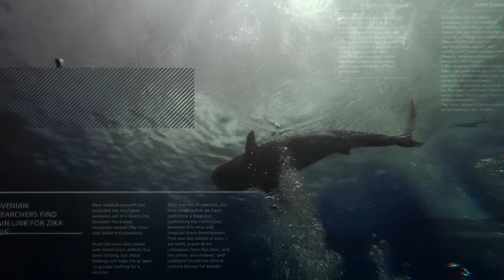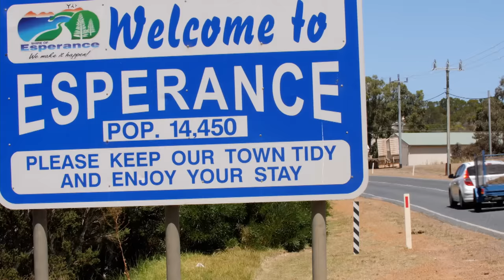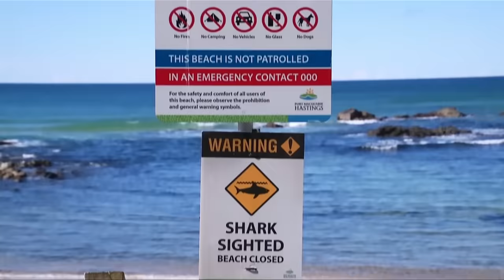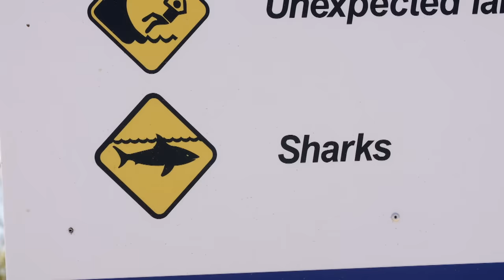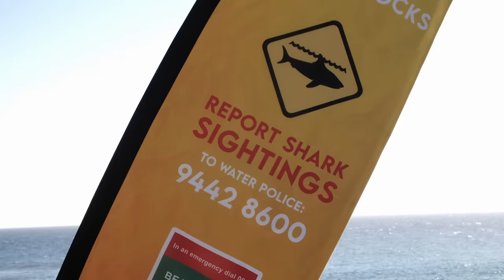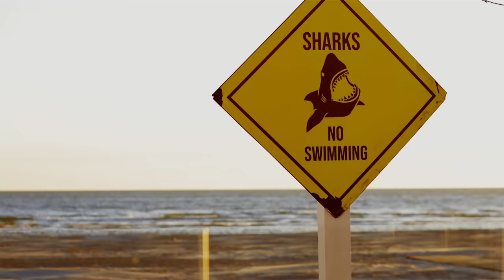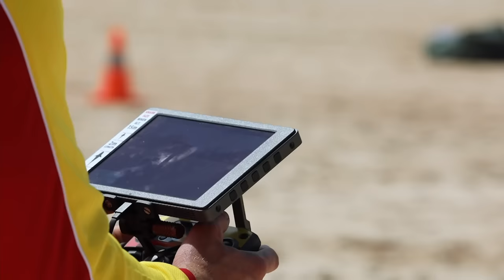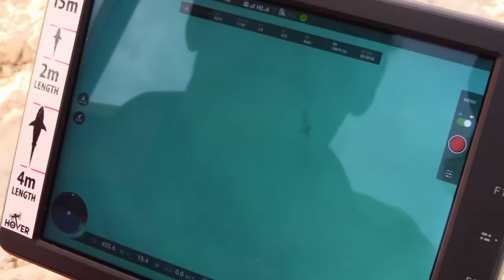Deadly Shark Attacks Of Australia | Shark Alarm: Australia's Deadliest Year | Documentary Central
After the worst year in living memory for shark fatalities in Australia, the survivors, rescuers and shark experts examine what’s changing in shark behaviour, and why.